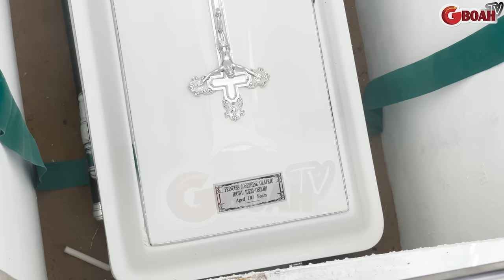See What They Did To Yoruba Actress Remi Surutu's Mother's Casket As She Burst Into Tears.